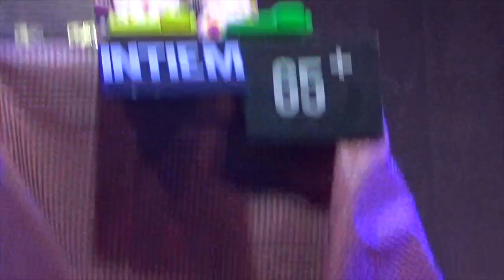2019101304 NCCS 40 jaar Tineke Schouten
Deze video gaat over 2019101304 NCCS 40 jaar Tineke Schouten

Instituto Cervantes Benelux is als handelsmerk wettig gedeponeerd bij het Benelux Bureau voor de Intellectuele Eigendom onder depotnummer 0508277 in klasse 41: onderwijs, opleidingen en cursussen en is een handelsnaam van de Stichting Cervantes Benelux te Nijmegen, ingeschreven onder nummer 41211928 van de Kamer van Koophandel te Amsterdam. Instituto Cervantes Limited is registered for England and Wales under Company No. 3300636 at Companies House, Cardiff